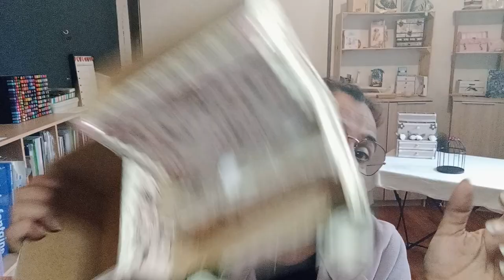Organisateur de bureau Colle et Scotchs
Bonne journée à tout le monde.